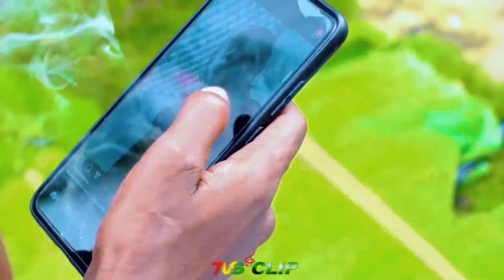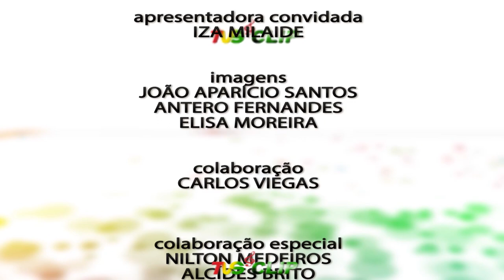TVS Clip Ed 384 04 01 23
Programa TVS-Clip Ed 384 de 04.01.23
Novidades com: Dy Love Celso Oliveira Oliveira - DJ Fantasma ft Rayel.
Mais vídeos com: Loy Jtd - Karboss Gilson Conceição VG ft Big Hanakxy-Hananias Almeida - Euclides Cabral ft Ybaguay Quaresma e Tubias Vaiana - Os Móia M'Boca Apolinário Zeferino Zeferino Moreno Viegas Sócio De La Vega - Lindex Lopes A-r - Pekagboom Percio Silva ft Kiara Timas - Sander Love Sander - Weyda Múmia WM Tubarão Preto ft Edsong Kmrb.
TVS-Clip com: Joyce Costa 7 Estrelas - Rainha Iza Milaide - Comandante João Aparício Santos.
"ÂNCORAS NA DIVULGAÇÃO DA CULTURA
 MUSICAL DE SAO TOMÉ E PRÍNCIPE"